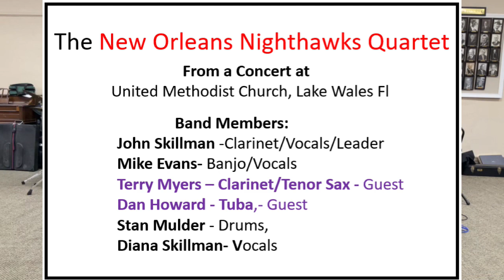Nighthawks Quartet 1 Hr Concert with Terry Myers and Dan Howard at Lake Wales Fl Methodist 3Feb24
Here is My Nighthawks Quartet with a 1 Hr Concert  with Guests: Terry Myers (Reeds)  and Dan Howard (Tuba) at Lake Wales Fl Methodist Church oon  3Feb24.  The other Band Members are: John Skillman- Clarinet/Leader/Vocals, Mike Evans- Banjo/Vocals,  Stan Mulder- Drums, and Diana Skillman- Vocals